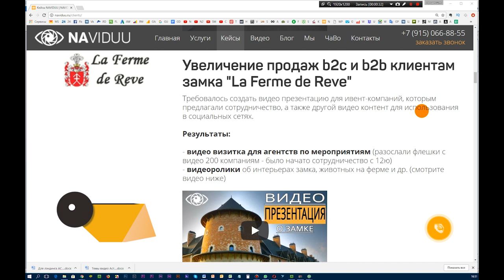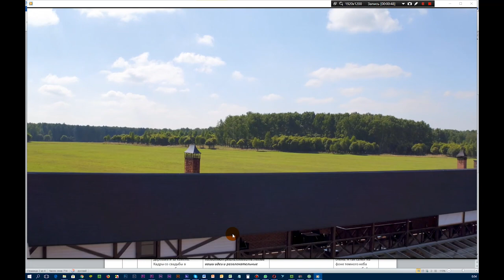Увеличение продаж b2b Как увеличить продажи в гостиничном бизнесе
Как увеличить продажи b2b в гостиничном бизнесе? Смотрите кейс для гостиницы La Ferme de reve от проекта «NAVIDUU». Жмите 🖥 Бесплатная консультация у видеомаркетолога. Продвигайте свой бизнес с помощью видеомаркетинга под ключ ☎ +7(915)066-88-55

0:15 Что требовалось компании
0:40 Реализация поставленных задач
1:25 Итоги

В этом вы узнаете как можно увеличить продажи b2b партнерам  в гостиничном бизнесе с помощью видео. Так мы делали для замков в Подмосковье. La Ferme de Reve. Простите за французское произношение.
Компании требовалось разослать информацию о себе нескольким сотням компаниям по  организации мероприятий, чтобы они могли предлагать это своим клиентам. Для этого был задуман видеоролик, видео презентация замка и клиентами основными именно были данные агентства.
После проведения встреч с клиентом и определения основных смыслов, которые нужно донести именно b2b партнерам, был сделан сценарий, где прописана аудитория, что презентуем, цели, главные мысли и также написан дикторский текст, под которым мы определяли что же мы будем показывать.
Видеосъемка заняла у нас 2 дня. В первый день была проведена видеосъемка с квадрокоптера в разное время суток, утром, вечером - самые лучшие часы для съемки. Во второй день были досняты пейзажи, различные детали, животные.
Данные видео было размещено на флешках и вместе с буклетом и предложением разослано по всем агентствам и уже на данный момент получено ответов от более десятка агентств.
С помощью создания видео получилось донести основные смыслы, преимущества до партнеров. Партнеры также могут использовать данные видео для продажи своим клиентам и, таким образом, вы можете продавать свои услуги b2b клиентам. С вами был Михаил Салаев.

 ▶ ▶ ▶ Студия видеомаркетинга для бизнеса NAVIDUU увеличивает продажи b2b с помощью разработки, производства и продвижения видеоконтента, создание видео упаковки бизнеса. Благодаря подходящему именно вашему бизнесу видеоконтенту, эффективной рекламы в интернете и правильному ее продвижению, вы сможете ответить на вопросы: «Как увеличить продажи b2b, увеличить розничные и оптовые продажи?».
 ▶ ▶ ▶ Наша видео студия может взять на себя производство продающих видеороликов. Какой видеоконтент может быть? Вы можете создать видеопрезентацию для бизнеса, заказать рекламный видеоролик для facebook или показа в торговых центрах, снять корпоративный фильм или видеоролик, раскрывающий суть вашей компании или одного вашего направления.
 ▶ ▶ ▶ Увеличение продаж b2b? Это могут быть и видео интервью, видео отзывы, видео инструкции, видео уроки, видео презентация, которые показывают уровень вашей экспертности. С помощью увеличения доверия к вам потенциальных клиентов, вы можете узнать, как увеличить продажи b2b и как привлечь клиентов.
Это видеореклама для сайта, которую вы можете заказать на naviduu.ru